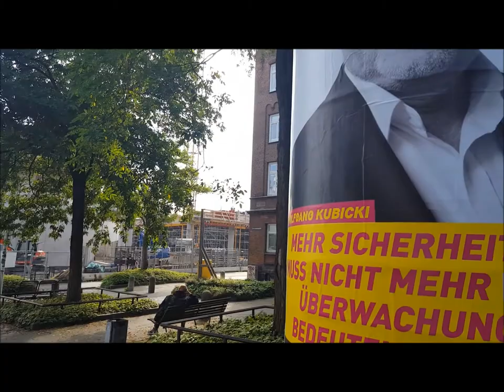River Streams-2. Modin'S Trio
...Flussströme - 2e Teil. Eine musikalische Reise von erwachende Kiel bis zum belgischen Fluss Maas. Lenz-Allegro mit Serge Modin, Andrey Razdobudov und Alex Kuzakov (Сергей Модин, Андрей Раздобудов и Александр Кузаков). Das Album "River Streams" wurde in «Tragisatirus Werkstatt» am 06.2008 erstellt, Videoclip am 06/10. 2010 in "Nordlocus" OKKiel. Velen Dank an alle, die dazu beigetragen haben.